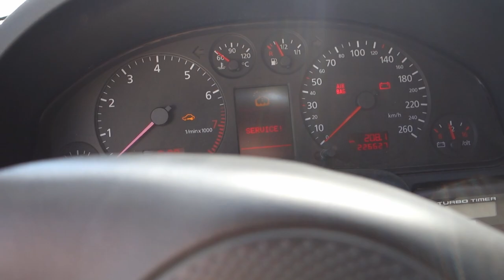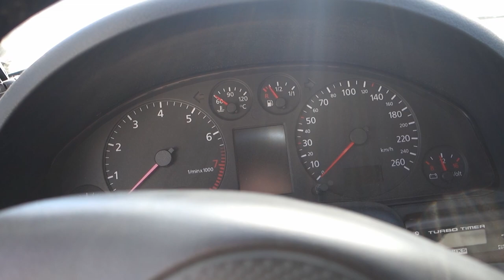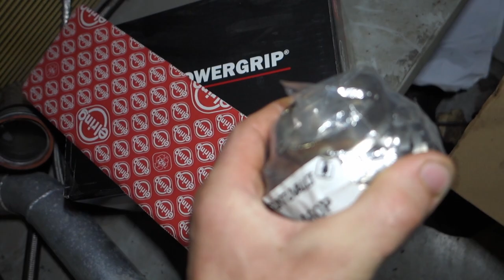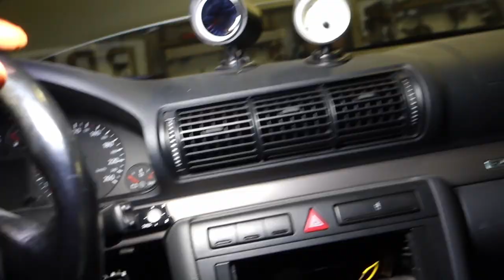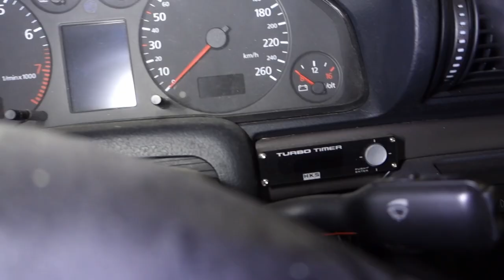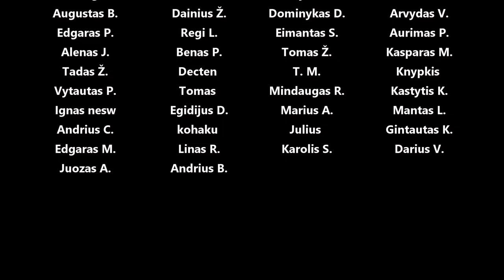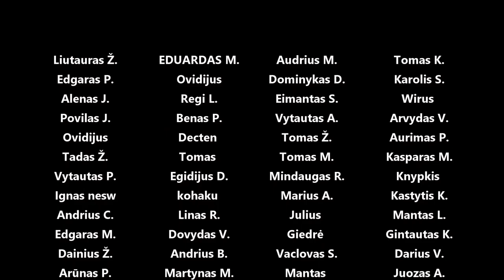A4 quattro 1.8 big turbo atgimimas - darom perversmą variklio skyriuje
Panaudota muzika: Anyone but You - Particle House